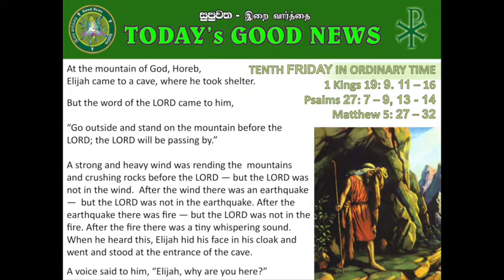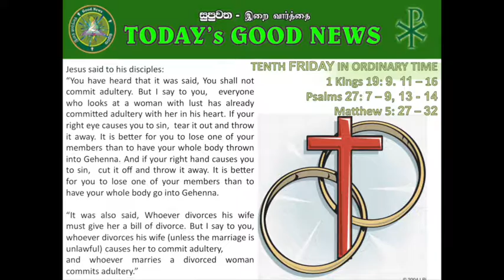10 JUNE 2016 - FRIDAY ENGLISH READINGS